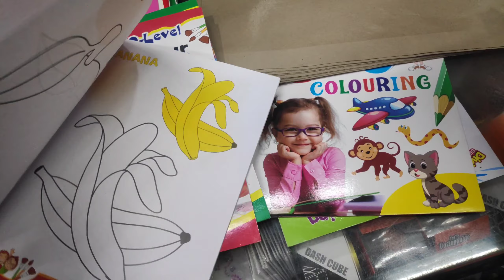Weekend Is Happiness Papa Ghr Agye😊